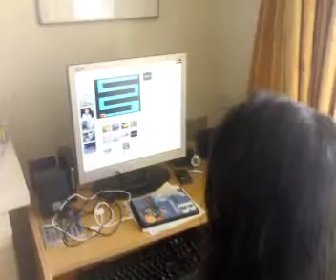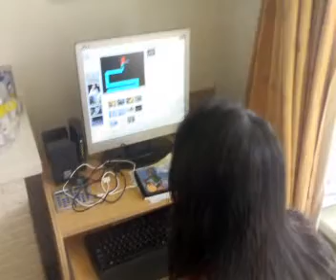Ruud's mom scared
The mother of a friend of mine, playing the scary maze. Pretty funny, because we were filming with two phones and we couldn't stop lauging, knowning what was gonna happen